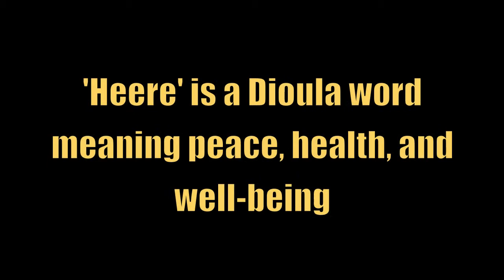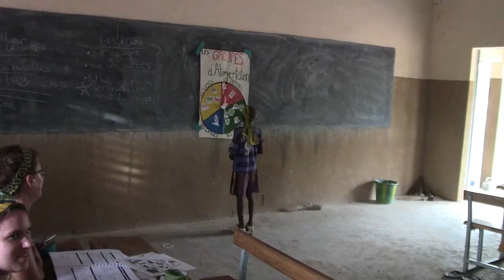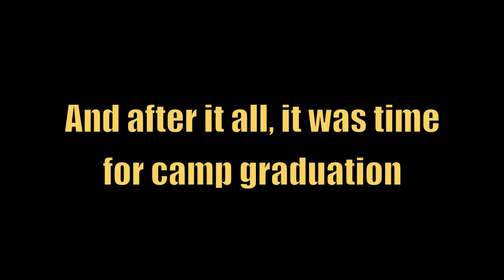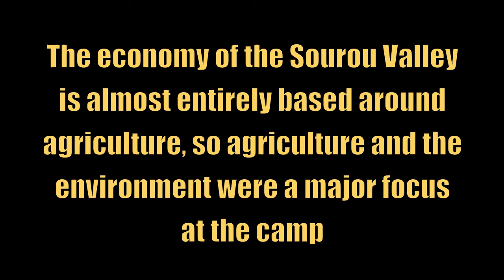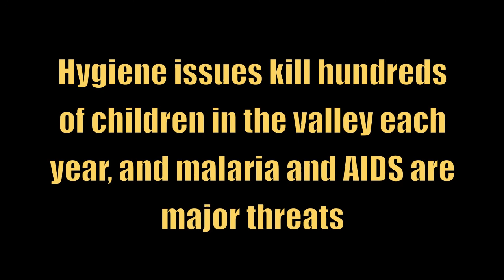Camp HEERE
Hygiene
Environment
Education
Recreation Ensemble